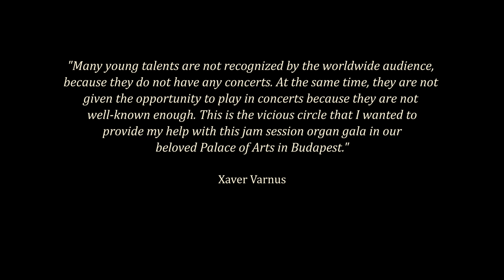XAVER VARNUS & THE NEXT GENERATION (EXTRACTS) - VAN HOEF, HEINDL, BARNKOPF, BALASI & OBERZAUCHER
Xaver Varnus & the next generation in concert: Gert Van Hoef, Sebastian Heindl, Balazs Barnkopf, Barnabas Balasi & Daniel Oberzaucher. Recorded live on January 7, 2018, on the great organ of the Palace of Arts in Budapest. Since the memory system of the organ collapsed just before the concert, most of the performers' registrations were improvised. Filmed by Mate Vargha. Special thanks to Adam Gungl.

1. Improvisations on "Adeste Fideles" (All)
2. Jodef Rheinberger: Abendfriede (Oberzaucher)
3. Camille Saint-Saens: Danse Macabre (Gert Van Hoef)
4. Baroque improvisation (Balasi)
5. Dezso d'Antalffy: Christmas Chimes (Barnkopf)
6. Improvised Bolero (All)

Born in Budapest, his first piano teacher was Emma Németh, one of the last pupils of Claude Debussy. Xaver Varnus has played virtually every important organ in the world, including those in Bach's Thomaskirche in Leipzig (2014), Berliner Dom (2013), Notre-Dame (1981), Saint-Sulpice (2006) and Saint-Eustache (1996) in Paris, National Shrine in Washington, D.C. (1985), and Canterbury Cathedral (2004), as well as the largest existing instrument in the world, the Wanamaker Organ in Philadelphia (1985). His Quadruple Platinum Disc winning album From Ravel to Vangelis, released by Sony BMG in 2007, is the best-selling collection of organ recordings ever. "Put simply, Varnus is a monster talent, every bit as stimulating and individual as the late Glenn Gould". (The Globe & Mail, Canada's National Newspaper, 1985)